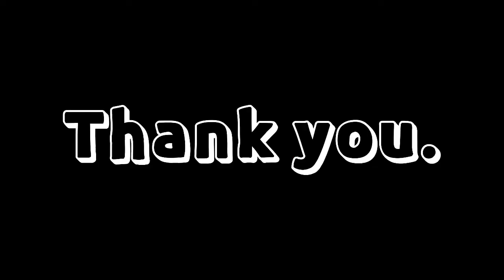WRECKAGE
Ran out of ideas. Hope you enjoy the satisfying destruction.

Game: Smash Hit